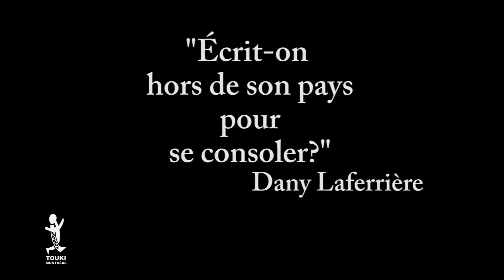Annick Diop - interview - Toukimontreal.com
La sociologue parle du regard sur les sociétés, l'inclusion des communautés et la justice sociale. Il aborde aussi la notion de l'exil.